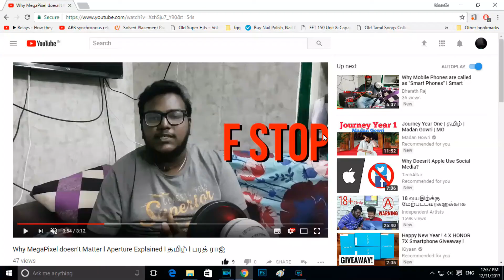செய்திகள் DTTN7: how to change from Aircel, Net Neutrality going to die? And more... l BR l Tamil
BG: Chuki Beats

Snapchat User Name:  Bhas2710